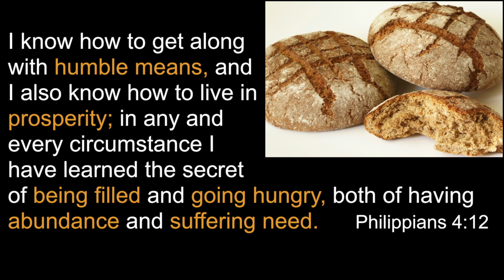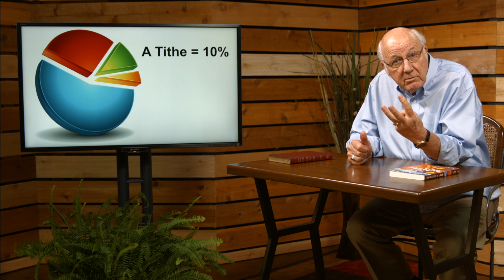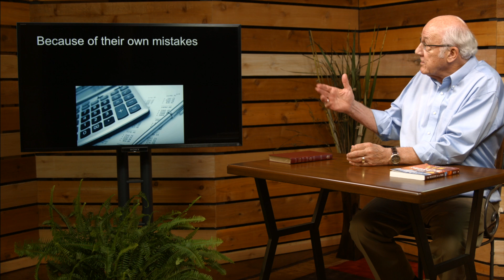Ch.15 Thinking and Growing Together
Measure of a Man - Chapter 15 - Thinking and Growing Together V2